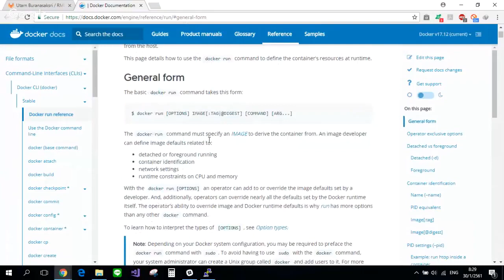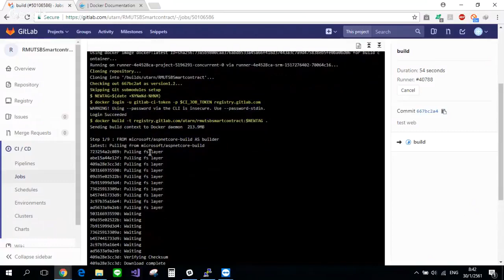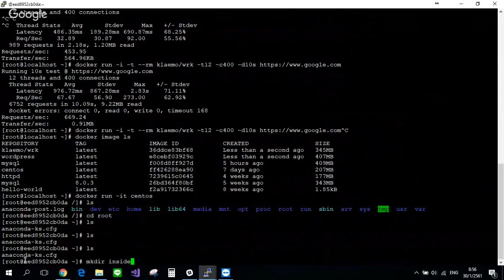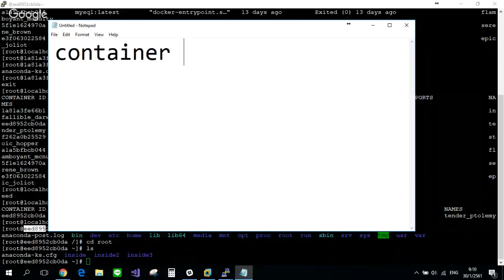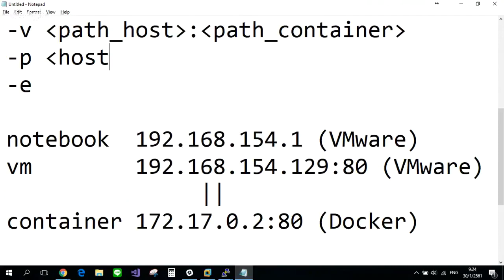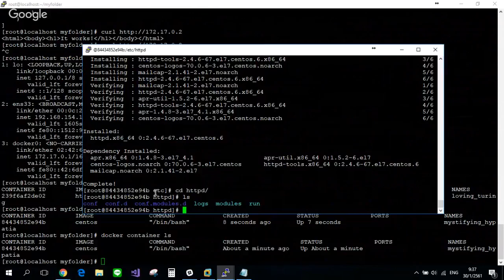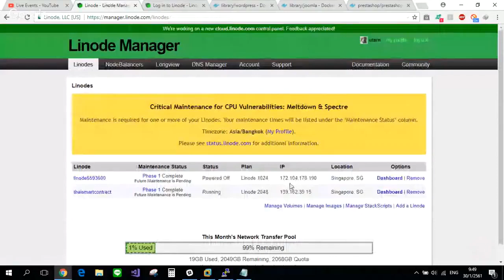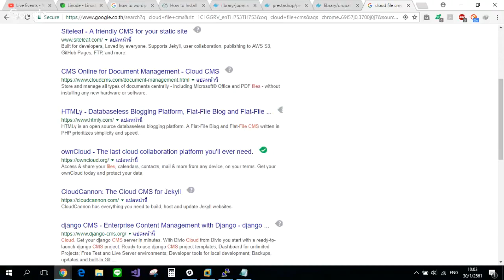Selected Topic in Information Technology 2/60 (Docker) #2